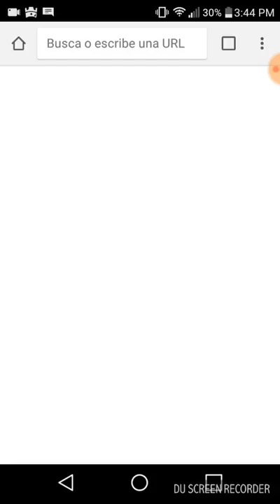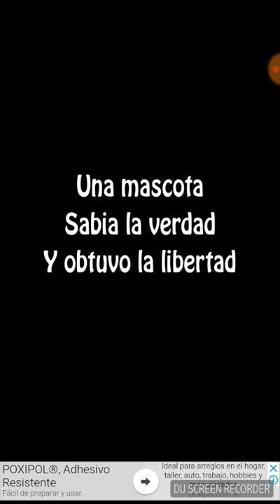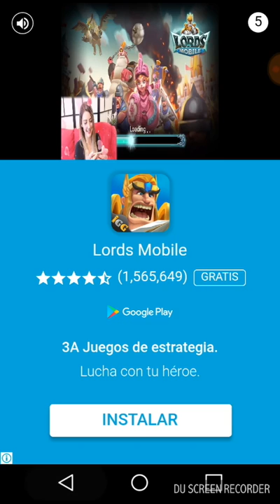CAN YOUR PET :')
CAN YOUR PET EL JUEGO DE PeeThor